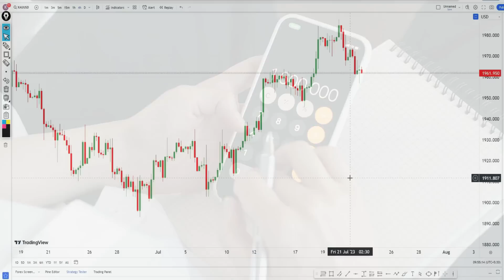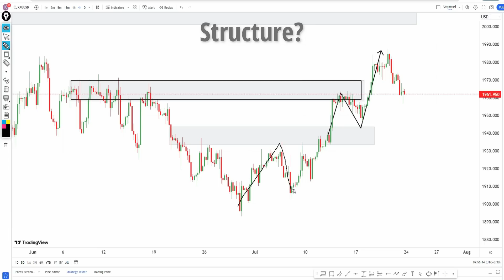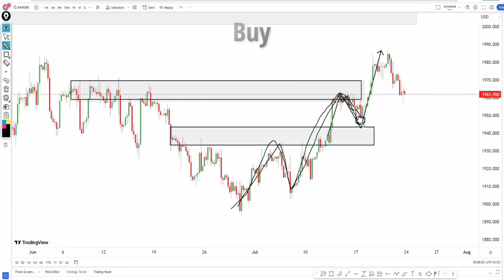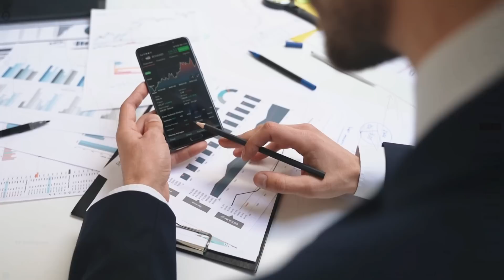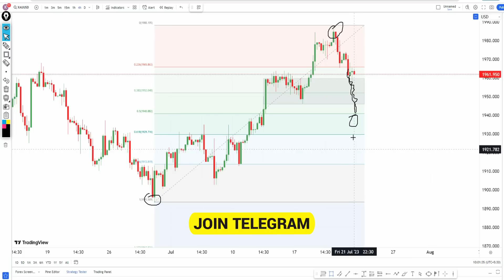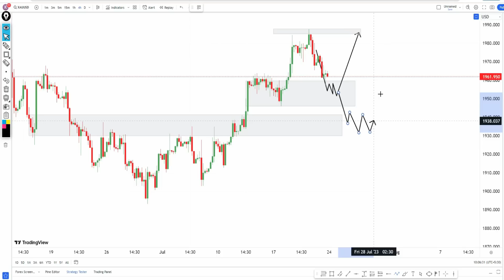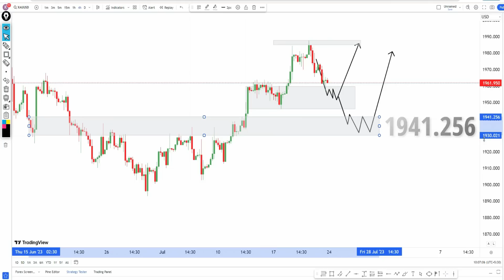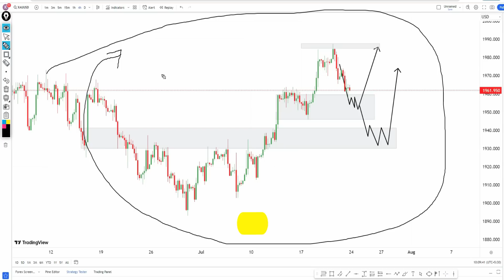Weekly Forex Forecast XAU/USD || GOLD Weekly simple Technical analysis in hindi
Welcome to another learning video of Technical Kewat Ji

forex forecast
weekly forex forecast in hindi
weekly forex forecast in xau/usd
weekly forex forcast
forex trading
forex,weekly forex forecast xau/usd
forex analysis
xauusd
weekly forex forcast xau/usd
how to trade forex
trading forex
weekly forex forecast xauusd
forex weekly forecast gol
weekly forex analysis
xauusd forecast